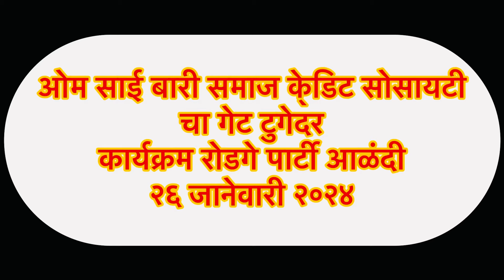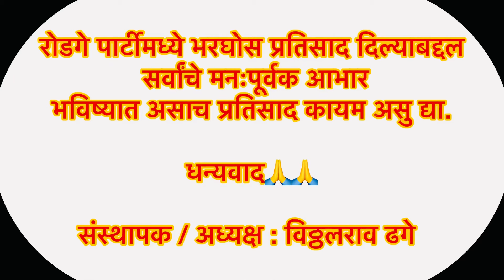ओम साई बारी समाज क्रेडिट सोसायटी | रोडगे पार्टी | २६ जानेवारी २०२४ | आळंदी 💐